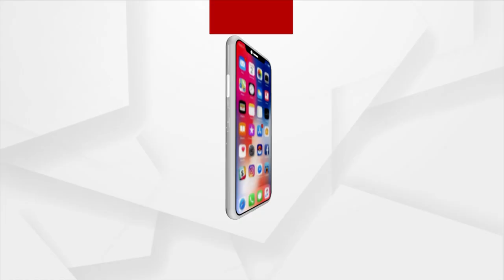Ajira Atithi | Har Har Shambhu Singer Abhilipsa Panda | Argus News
On 24th April, 8.30 am